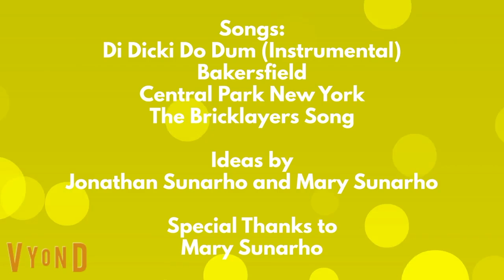The OSMU Wiggles' World TV Series 1 Episode 21: Little Einsteins and Friends' House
This is the 21st episode of The OSMU Wiggles' World TV Series 1. These are the 4 Little Einsteins with Leo, Annie, June and Quincy and these are the 4 Little Kids with Emily, Lily, Jake and Cole. The OSMU Wiggles and Olanda are wearing back to darker skivvies, Clare, Larissa and Ayla are wearing back to normal clothes and the Little Einsteins and Friends are wearing back to normal clothes in episode 21. However, Mia did appear on TV.

Songs:
Di Dicki Do Dum (Instrumental Reprise)
Bakersfield
Central Park New York
The Bricklayers Song

Characters:
Orla
Opal
Oxley
Oswald
Clare
Larissa
with special guests
Olanda
Ayla
Leo
Annie
June
Quincy
Emily
Lily
Jake
Cole
Mia Collins (TV Only)

TV Characters:
Leo
Annie
June
Quincy
Mia Collins

Chapter List:
00:00 - Intro
00:28 - Little Einsteins and Friends' House
01:50 - Everybody is Waving to the Little Einsteins
02:52 - Video Time About Central Park New York
04:28 - End of the Video About Central Park New York
05:05 - Central Park New York
06:47 - Everybody is Waving to the Little Kids
07:30 - Playing Some Blocks
08:10 - The Bricklayers Song
10:08 - Outro
10:24 - End Credits